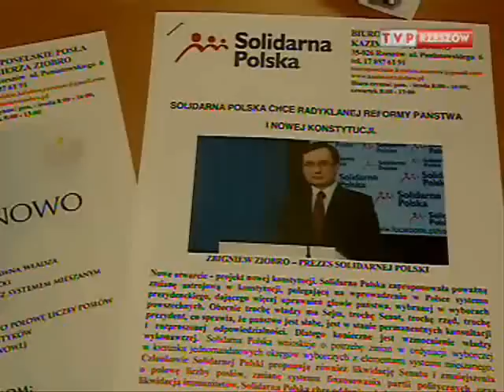TVP Rzeszów 25 03